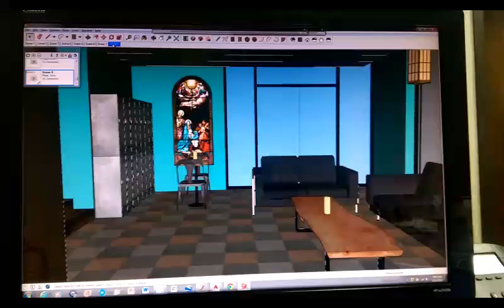St. Drogo's Coffee House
St.Drogo's Coffee Bar design! UST Moran Student Lounge!
Jared Tipps
Tipps Architecture, Inc.